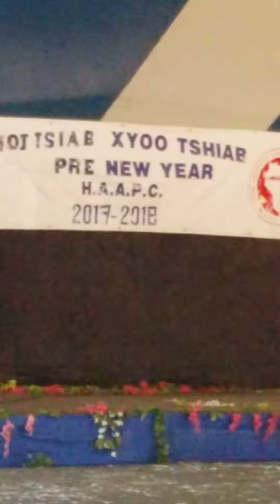Stevens Point Hmong New Year 2017-2018 Singing Competiton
Angel Lor Txhob Tos Lwm Tiam